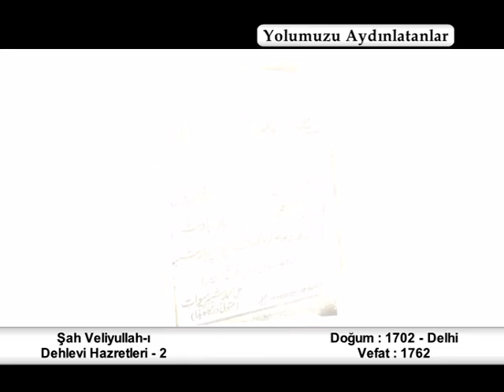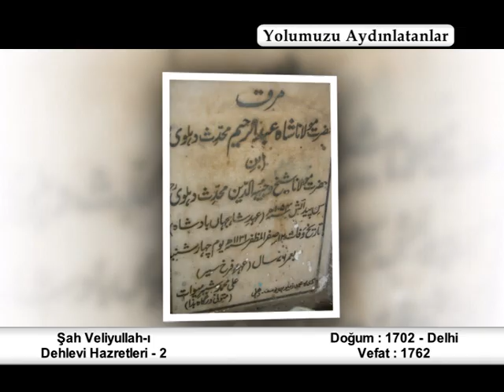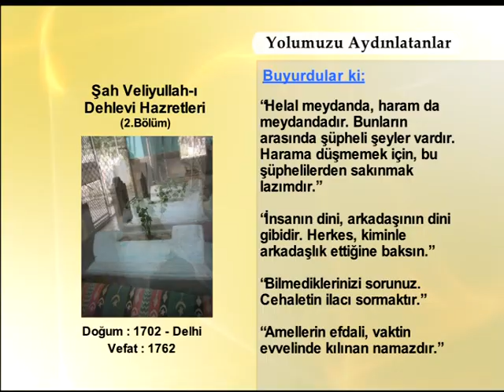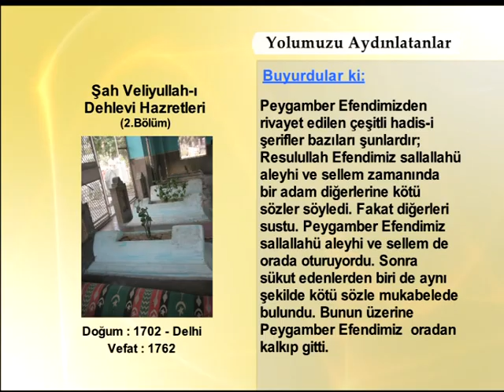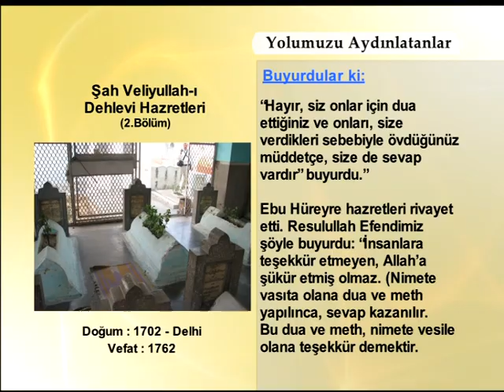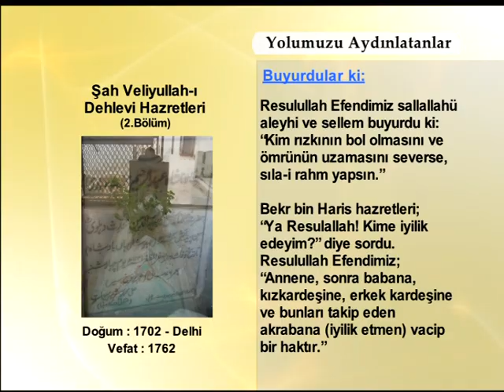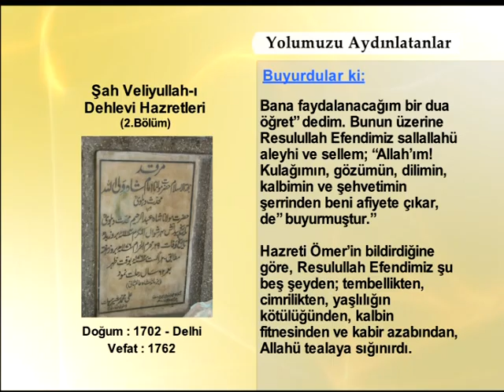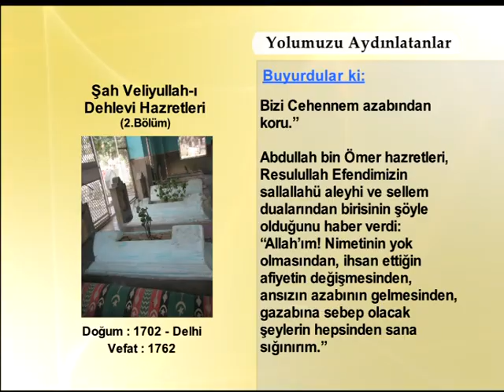Şah Veliyullah-ı Dehrevi Hazretleri | 2.Bölüm | Yolumuzu Aydınlatanlar